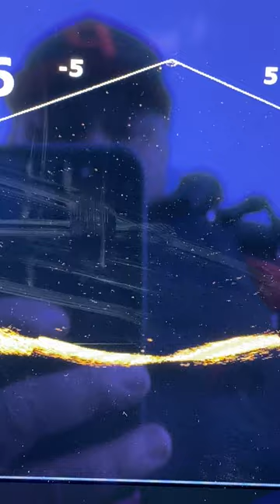Lowrance Active Target. 18.3m depth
Perch reacting to a 5cm lure at 18m depth.